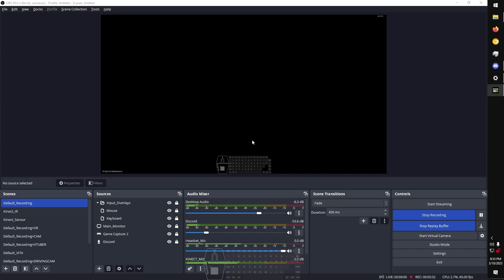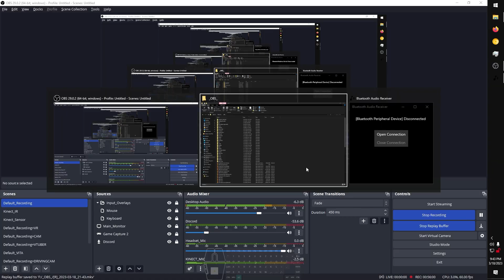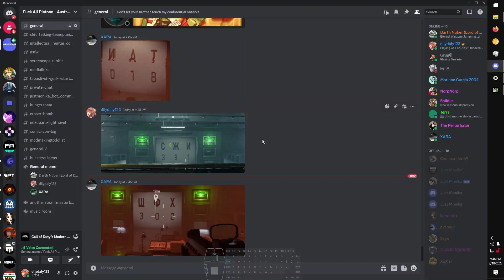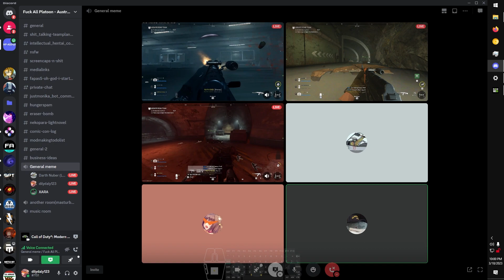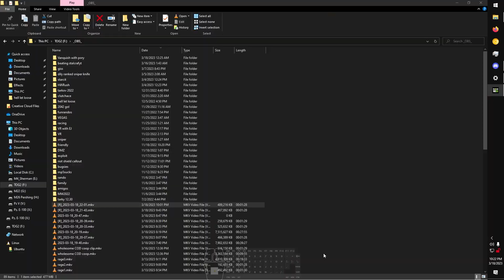90 Minutes of Regret - [CoDMW2022 Atomgrad Raid 1] - Xara, Darth Nuber, dily